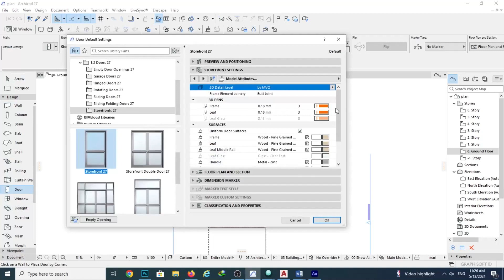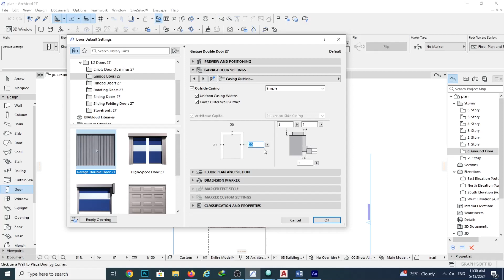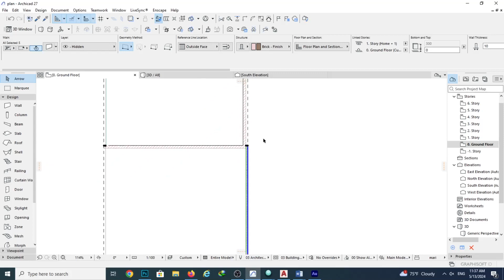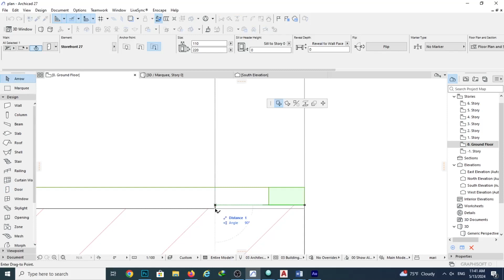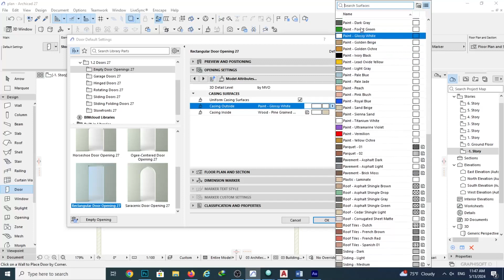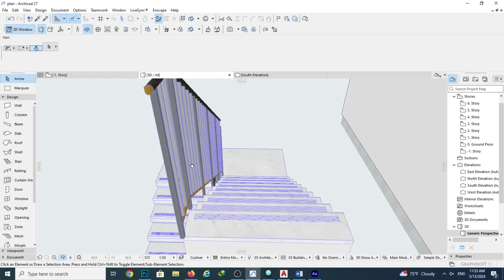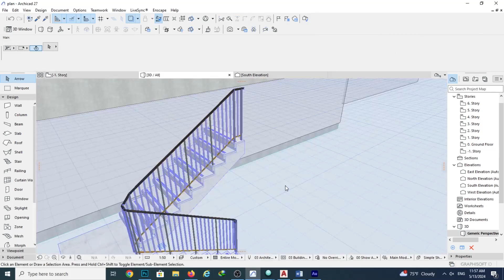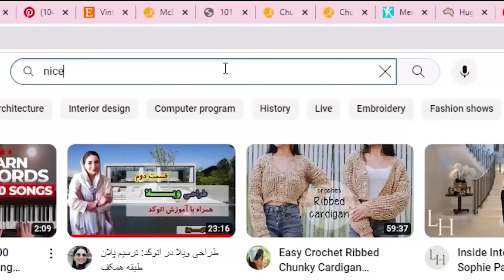آموزش آرکیکدقسمت15: ترسیم پلان زیرزمین و دیوارمحوطه در آرکیکد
در این ویدیو ترسیم پلان زیرزمین به همراه ترسیم راه پله و آسانسور زیرزمین و جانمایی درهای پارکینگ را آموزش میدهم